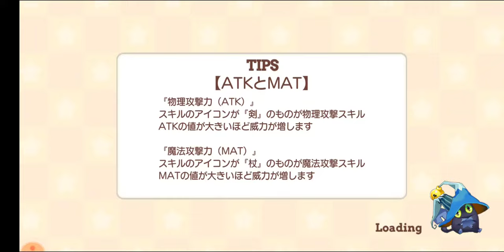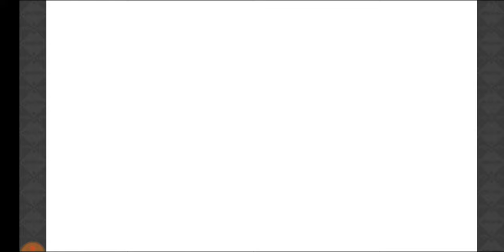【きららファンタジア】メインクエスト第2章を中心に【428】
シャミ子はヒナゲシの少女に操られていた！
しかしそのヒナゲシの少女も…